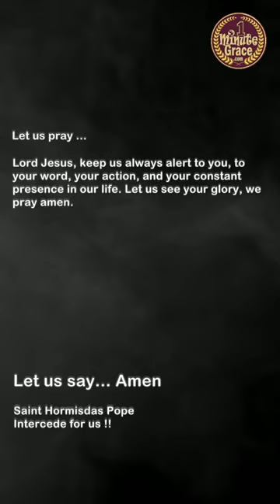Saint Hormisdas Pope - Saturday, 6 August 2022 - Miracle Prayer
end of the Acacian Schism
Lets Pray...
Lord Jesus, keep us always alert to you, to your word, your action, and your constant presence in our life. Let us see your glory, we pray amen.
First Reading - Daniel 7:9-10, 13-14
Responsorial Psalm - Psalms 97:1-2, 5-6, 9
Gospel - Luke 9:28-36